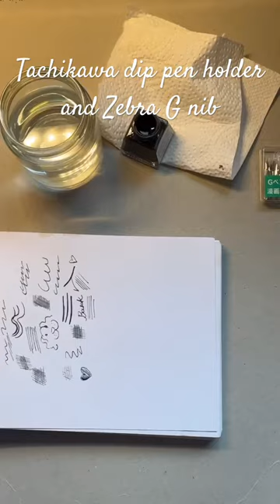Tachikawa pen holder and Zebra G nib first trial